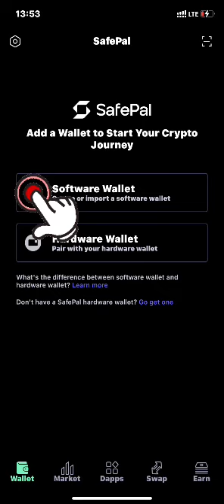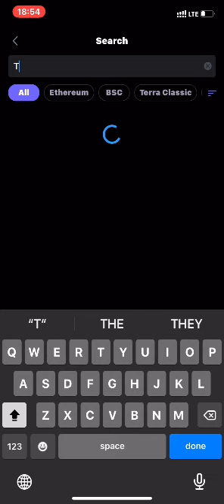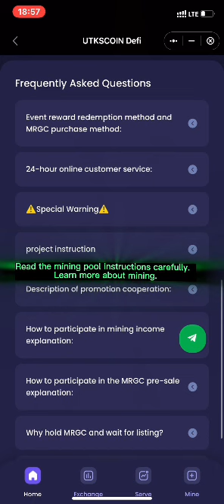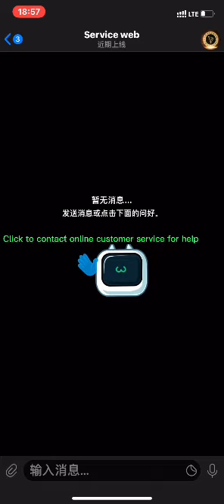Teach you how to make money in your wallet without transferring funds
UTKSCOIN Defi.
Help query: @Tronlink002.

This is the best way to make money in the world.  We'll walk you through the entire process in detail here.  Easy to use.  Suitable for people from all walks of life to join
UTKSCOIN.  feature:
       It makes the USDT stored in the wallet generate income for you every day.  Your funds do not need to be transferred to another address.  Effectively guarantee the safety of online investment funds.
advantage:
 Get three benefits at once

 1. Mining income, deposit USDT into the wallet to generate income every day.
 2. Promotional income.  Each miner will have its own exclusive promotion link.  Share the invitation link through various social software, invite friends to join the node, you can get 12% of the income of friends.  Your friend invites his friend to join the node, and you can get 6% of his friend's income.  Your friend's friend invites his friend to join the node, and you can get 3% of his friend's income.
 3. MRGC value-added income, the daily income is converted into MRGC.  The MRGC in your account will increase in value every day while generating mining revenue.  Get double profit.